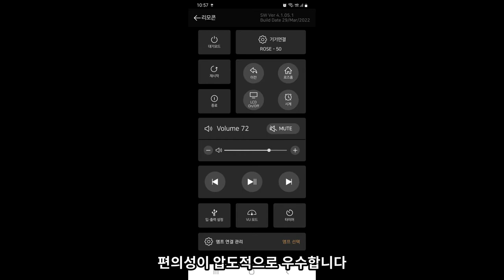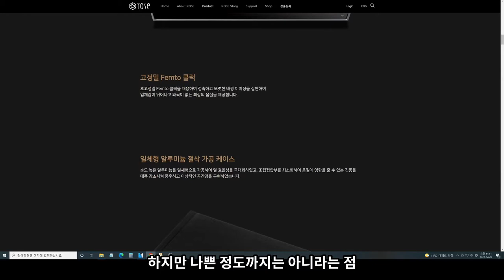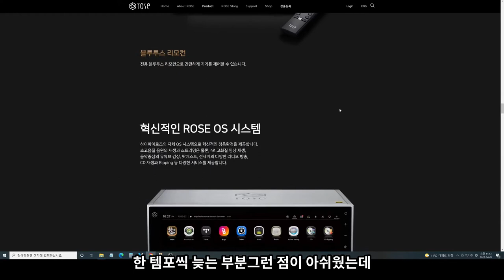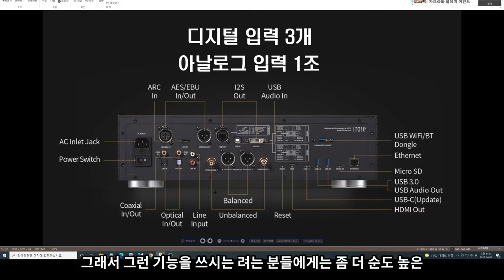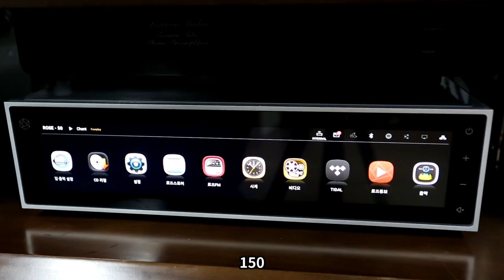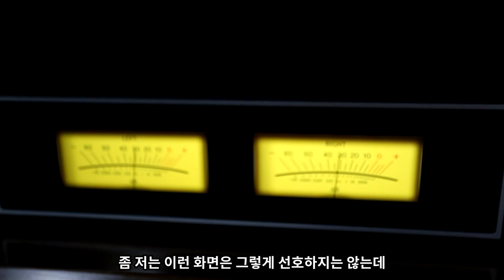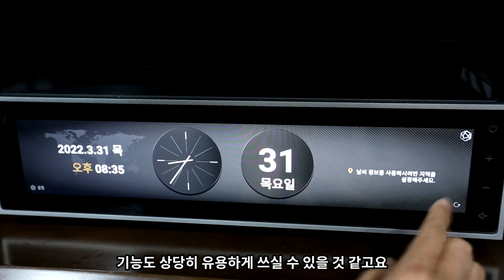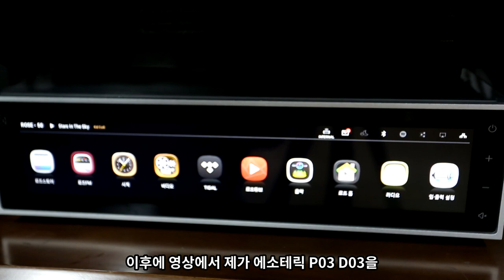하이파이로즈 RS150 리뷰 -압도적 확장성과 편의성-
압도적 확장성과 편의성을가진  하이파이로즈 RS150 리뷰입니다.

00:00 - 음질비교 링크와 인트로
00:01:38 - 상세페이지를 보면서 평가
00:09:23 - 실 화면과 앱 화면
00:15:35 - 스펙 살펴보기